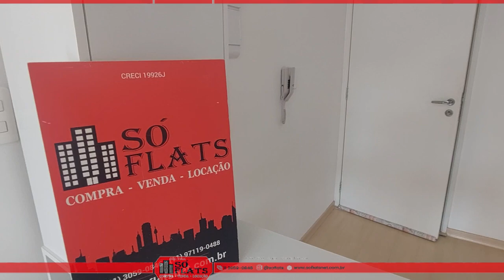Residencial Vibe Republica, studio disponível com 30m² e 01 dormitório.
Cod: 49399

Pense em um lugar em que você possa trocar a lentidão do trânsito pela rapidez do metrô. E a distância de outros bairros pela efervescência de onde a vida realmente acontece: o centro, com toda a sua multiplicidade arquitetônica, cultural, gastronômica, artística e de lazer. Agora imagine morar junto de tudo isso, em um endereço que tem a vibe certa: a sua. Vibe República. Seu novo apartamento, seu novo lifestyle.

Apartamento no modelo Studio com Studio 30m² e 01 dormitório